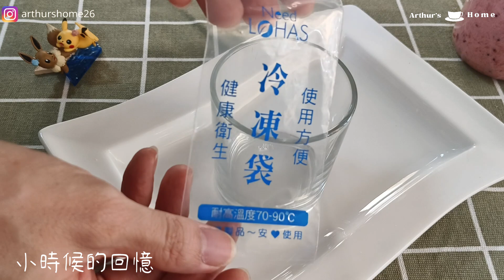【3種食材】在家DIY古早味冰棒~奇異果口味｜簡單食譜｜VLOG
最近發現一個新品種的奇異果
~寶石紅奇異果
顏色看起來很漂亮
拿來做成古早味冰棒，變成夢幻的粉色
夏天做給自己和家人吃，健康又消暑!!

[食材]
300克                 寶石紅奇異果
200克                     無糖優格
30克                             糖

~朋友們，如果你喜歡這個影片，你可以幫助頻道~

🍎與您的朋友分享此影片。

🍏評價影片！這對我來說很好，對頻道的發展很重要！

🍎 寫評論或至少一個笑臉。這對你來說並不難，但對我來說，這是一個很大的動力！